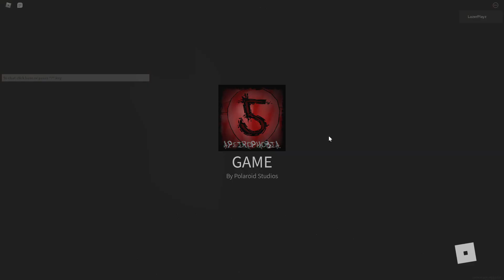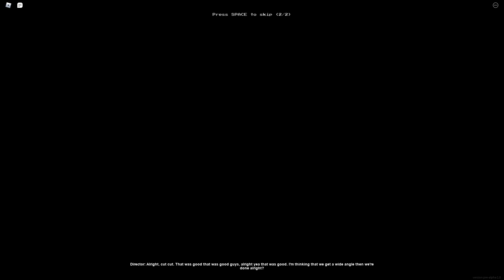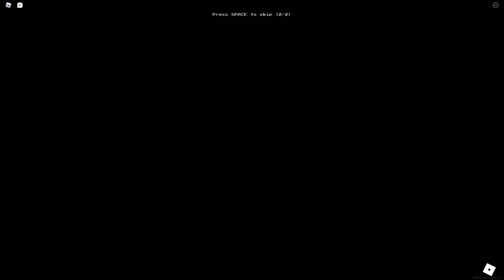SPEEDRUNNING APEIROPHOBIA with ItskelltoL (Rejected)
We are trash